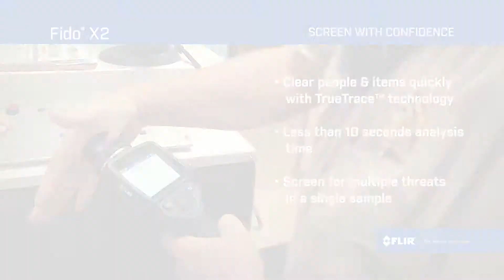emitec Fido X2 CBRNE